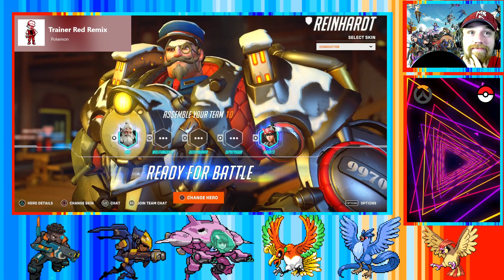Overlocke is back (Overwatch Nuzlocke) LiveFri Ep217